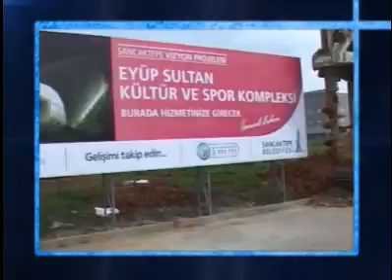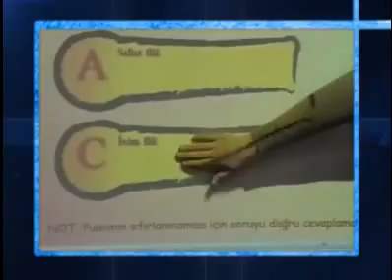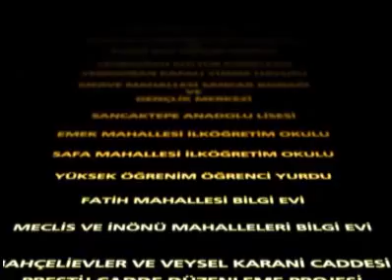Sancaktepe Belediyesi Tanıtım Filmi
Yapım: Siyah Kare